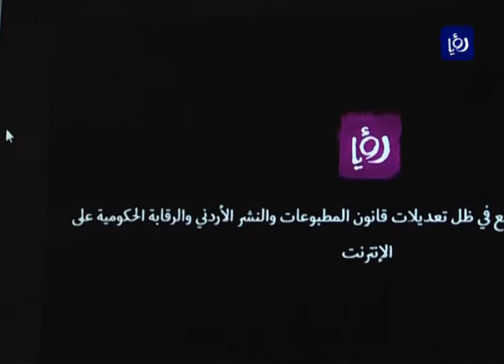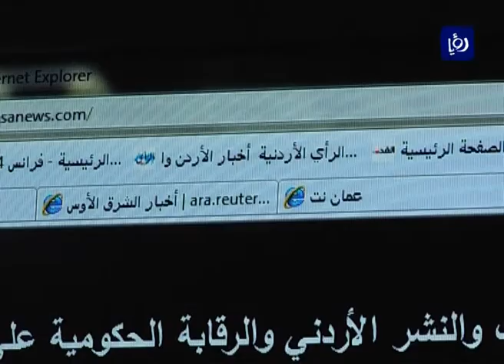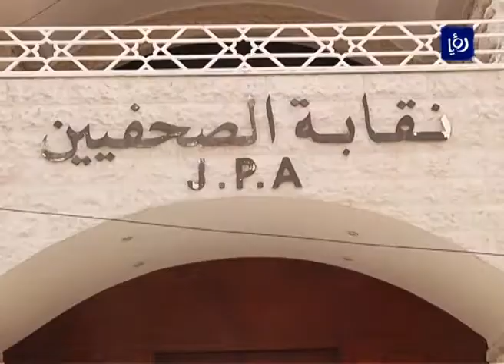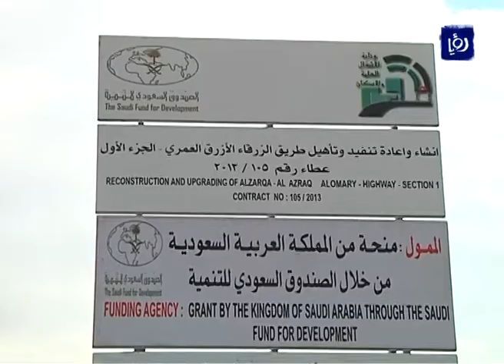نشرة أخبار رؤيا بتاريخ 26-11-2014 Roya News Broadcast 26-11-2014